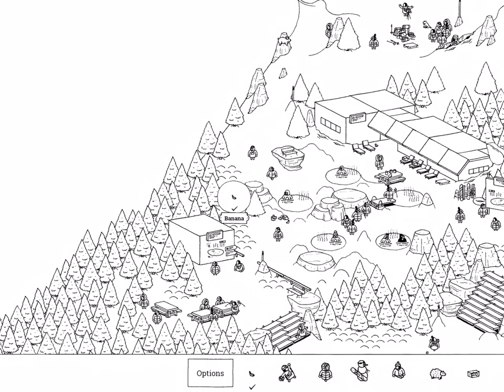Hidden Folks Guide 10 - Frozen Lake - Full Walkthrough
Hidden Folks is a hidden object game developed by Adriaan de Jongh and Sylvain Tegroeg.